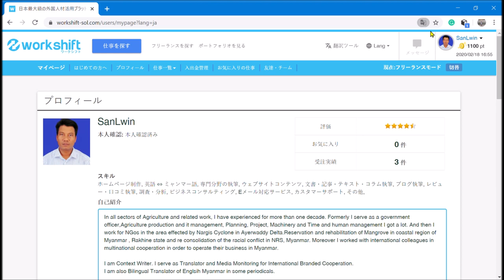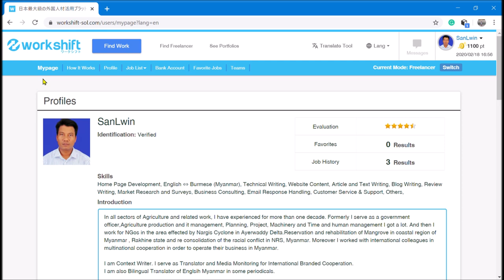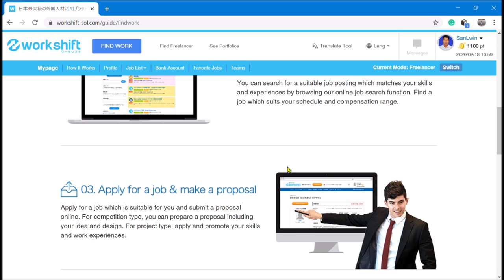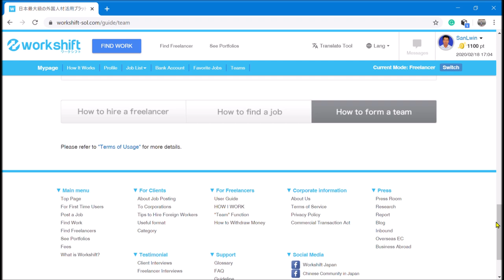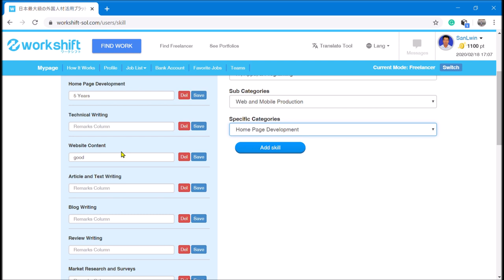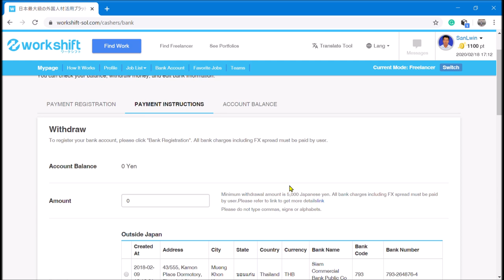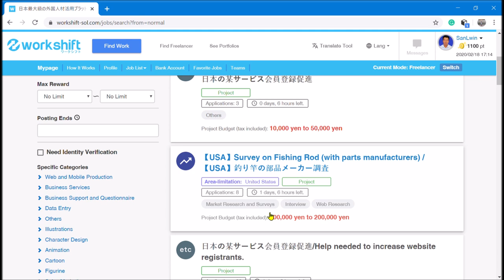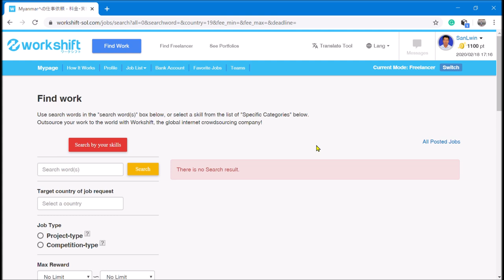ဂျပန်freelancer website မှာအလုပ်ရှာမယ်